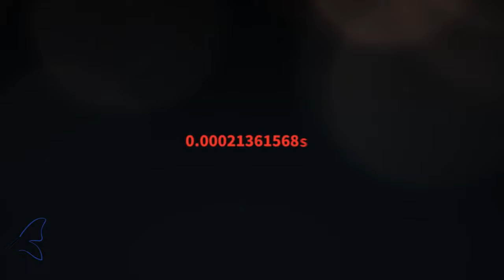Renew Your Skin with PicoLaser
Do pigmentation and acne scars bother you? PicoLaser can help! This Nd:YAG picosecond laser emits light pulses in four different wavelengths to break down pigments and improve overall skin tone and texture. It also has a fractional system handpiece that can replace aggressive scar treatments.

You can turn to PicoLaser to treat or improve:

 - Freckles and melasma
 - Epidermal lesions
 - Age spots
 - Acne scars
 - Seborrheic keratosis

Don’t let dark spots, acne scars, and other types of pigmentation get in the way of achieving the skin you deserve.